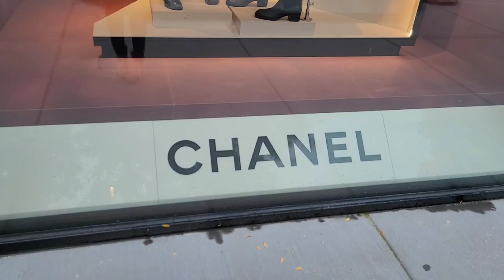Luxury Shopping Vlog 2021 | Chanel 21k collection | Dior | Prada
After leaving Chanel, I walk over to Christian Dior to check out many of their styles. Their bag are lovely 😍.

Prada is across the street so I decide to stop by Prada as well 🤣🤣🤣

hope you all love my shopping vlog. Which bag from Chanel do you think I purchase?

I will see you guys in my next video 😘😘😘